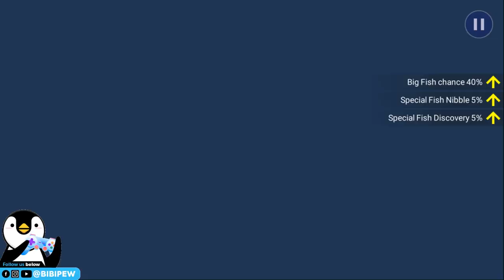YURI NEW LEGENDARY ANGLER BASIC ICE PILLAR DARK VOLCANO IN【釣魚大亨 Fishing Strike】 피싱스트라이크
SWIPE DAMAGE +100%

Music Copyright below:
Ampyx - Rise